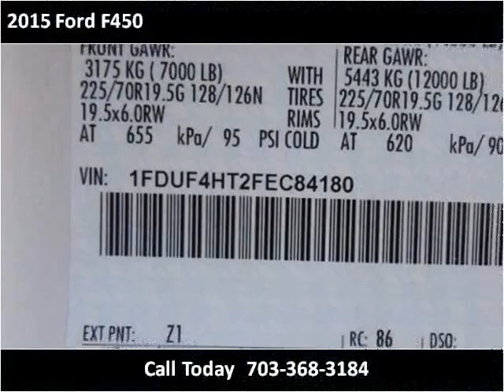2015 Ford F450 New Cars Manassas VA